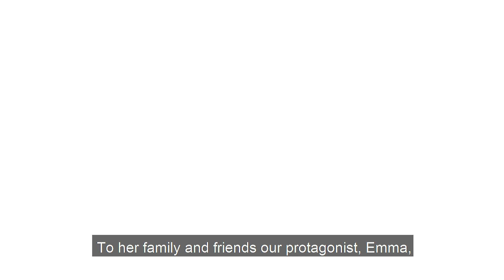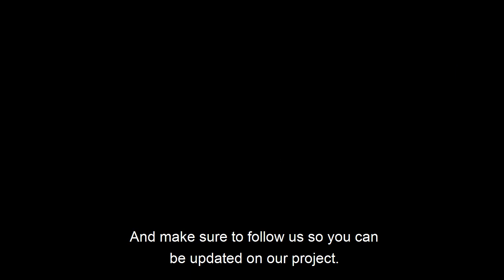Will You Help Emma Live or Help Her Die?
Will you help New Zealanders live or help them die? That’s a question we will all have to answer at the referendum for The End of Life Choice Act that will take place this year concerning legalisation of euthanasia.
With our emotionally gripping short film, we want New Zealanders to feel and recognize the dangers of the bill that thousands of Kiwi doctors have spoken against, instead of simply assuming that the outcome of over two years of heated debates and disagreements in the parliament is a perfectly safe act. We have the script, the key crew, and social media pages with a total of over 50,000 followers who have enthusiastically agreed to share and promote our project online. Now all we need is your help to eliminate the possibility of losing someone dear to us as a victim of the End of Life Choice Act.
Written over the course of a single, enlightening overnight experience in hospital, our short film, Help, is the proof we need that care and compassion could reduce our need for such an act in Aotearoa.
If you are just as worried and frustrated about how many New Zealanders are still unaware of the dangers of the End of Life Choice Act, please join us in our mission to help the vulnerable live rather than die.

Please note:
1. the project is solely managed and run by The Black Box Crew, and is not an initiative of other organisations that may have shared this or our other videos.
2. the protagonist in our film suffers from terminal illness and that this Act would not include people based on mental illness alone.

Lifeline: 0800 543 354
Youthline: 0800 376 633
Suicide Helpline: 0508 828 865

Credits:
Director & producer: James Yang & Xin-Ee Beh
Director of Photography: Aitken Lau
Editor: Alice Phaeng Yeseul
Illustrations: @_nakjinakseo (instagram)